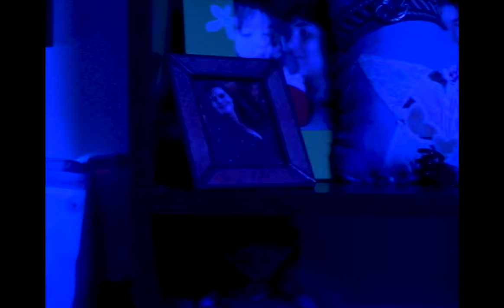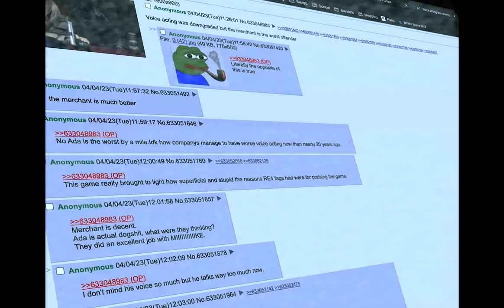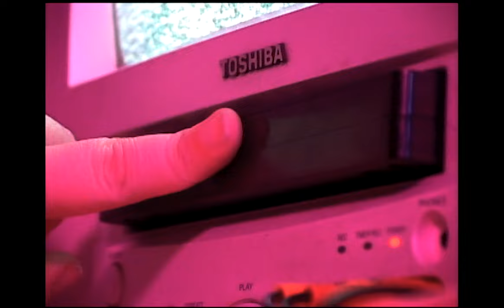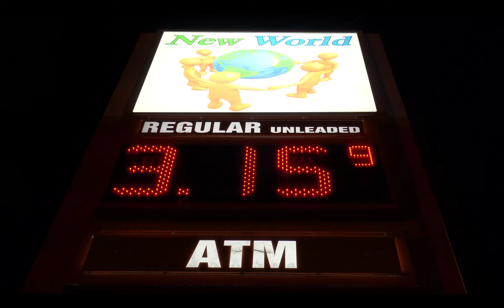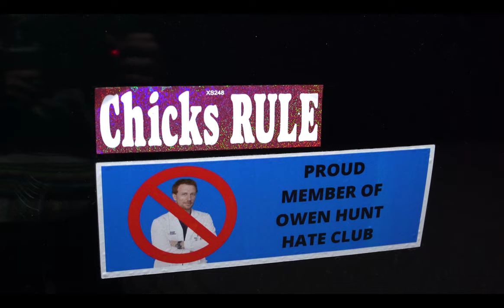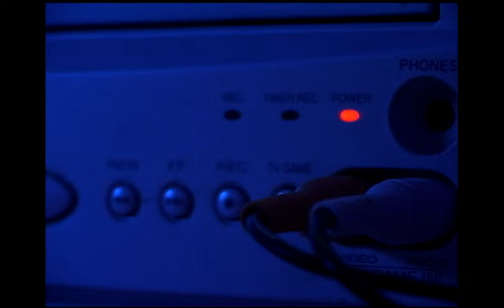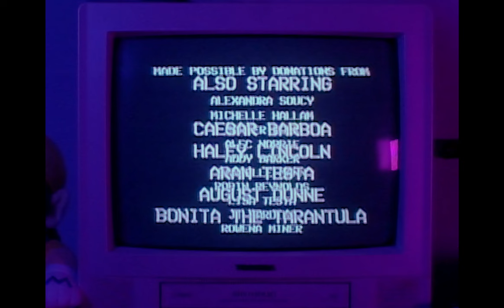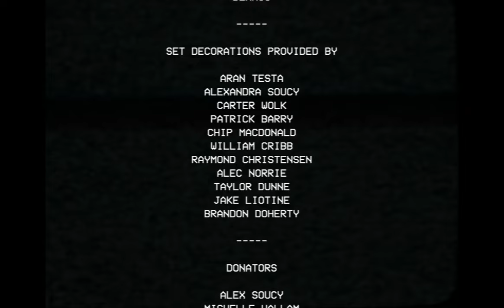Chrysalis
Chrysalis is my senior Capstone film.
It premiered on April 23rd 2023, in the Keene State College Capstone Film Festival.
Made in collaboration with Keene State College

Starring:
Alexandra Soucy - Clementine
Dylan Williams - Clown
Brandon Doherty - Self
Taylor Dunne - Clementine’s Mother
August Dunne - Clementine (Young)
Aran Testa - Self
Caesar Barboa - Self
Haley Lincoln - Self
Camdyn Levesque - Self
Joan Of Arc (Fish) - Self
Bonita The Curly Haired Tarantula - Self

Crew:
Written And Directed By: Aran Testa
Produced By: Aran Testa
Assistant Director: Benjamin Kelly
Director Of Photography: Chip Macdonald & Dylan Williams
Gaffer: Jake Signorello-Liotine & Dylan Williams
Sounding Expert: Patrick Barry
Additional Sound Recording: Benjamin Kelly
Editing: William Cribb & Aran Testa
Color Correction: William Cribb
Makeup And Practical Effects: Alexandra Soucy
Location Scouting: Alexandra Soucy
Tall Guys: Patrick Barry & Dylan Williams
Chief Advisor: Carter Wolk
Crew Transportation: Alexandra Soucy

Set Decorations Provided By:
Aran Testa
Alexandra Soucy
Carter Wolk
Patrick Barry
Chip Macdonald
William Cribb
Raymond Christensen
Alec Norrie
Taylor Dunne
Jake Signorello-Liotine
Brandon Doherty

Donators:
Alex Soucy
Michelle Hallam
Carter Wolk
Alec Norrie
Addy Barker
Danielle Mann
Robin Reynolds
Lisa Testa
JT Sardina
Rowena Miner

Special Thanks:
The Caterpillar Lab
Sara Burrell
Jesse Varga
Joseph Cucurullo
Carter Wolk
Alec Norrie
Fitzgerald “Gerry” Pucci
Camdyn Levesque
Ted White
Taylor Dunne
Sultan Thahir
Brandon Doherty
The Cage Staff
Lloyd’s Marketplace
The Night Owl Cafe
The Thrifty Owl
More Than A Thrift Store
The Lady On Facebook Marketplace That Gave Me Two Free Tvs
Mom Dad & Roan
Alex

Filmed on location in Keene, NH
chrysalisfilm.net